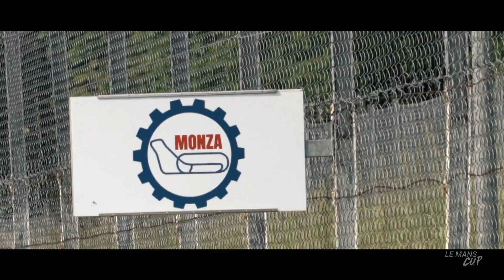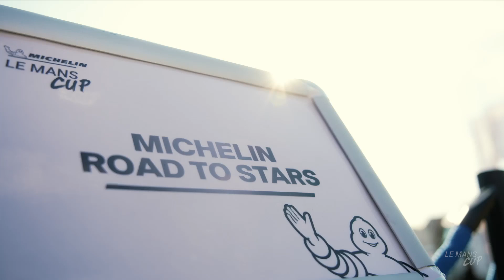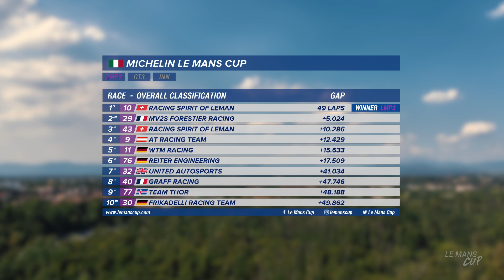The race in 26 minutes | Monza round | Michelin Le Mans Cup (English)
The Michelin Le Mans Cup will take place over six rounds, with drivers and teams competing to decide who will become champion. Five of the events will be 2-hour races on the same weekends as the European Le Mans Series, with the special event "Road To Le Mans" acting as the curtain raiser before the 24 Hours of Le Mans in June. Among the GT3 that can compete in the series are the Aston Martin V12 Vantage GT3, the Audi R8 LMS, the Ferrari 458 Italia GT3, and the new 488 GT3, and the Porsche 911 GT3R, though teams can also enter eligible cars from manufacturers such as Bentley, BMW, Lamborghini, Lexus, Dodge, Corvette, Nissan, McLaren and Mercedes Benz.